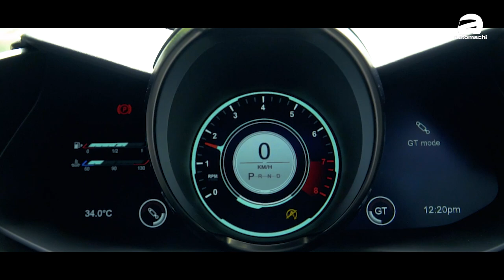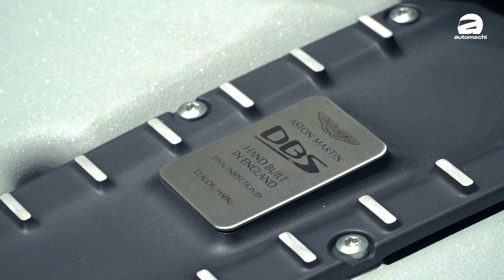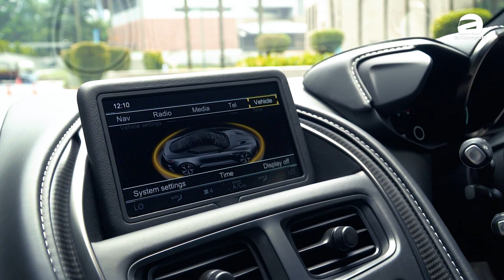Aston Martin DBS Superleggera ，2百萬最狂GT超跑初體驗！（超跑試駕）｜automachi.com 马来西亚试车频道（中文字幕）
Aston Martin 一向給人溫文爾雅的感覺，但這不意味著這家英倫老招牌造不出性格猛爆的跑車，最新的旗艦GT超跑 DBS Superleggera 就是他們向世人證明，優雅可以和暴力完美結合的最新力作！

DBS Superleggera 搭載的是一具5.2L的V12雙渦輪增壓引擎，在悉心調教之下可以產生高達715 Hp的最大馬力，峰值扭力更是接近 LaFerrari 等級的900 Nm，並搭配特別打造的ZF 8速自排變速箱，0-100只需要3.4秒，極速高達340 km/h。

這一回我們借到的 DBS Superleggera 擁有非常漂亮的 Divine Red 車身配色，並加裝了許多選裝配件，包括熏黑式的高亮碳纖維飾板，完全符合這款外形精緻優雅，內心卻極度猛爆的 Super GT 跑車形象！花個2百萬買入這款正統英倫跑車值得嗎？看看小苠試駕了以後怎麼說！

0:00 開場 Opening
1:47 介紹 Introduction
2:27 外形 Outlook
6:01 引擎 Engine
7:28 排氣聲浪 Prap Prap Prap
7:35 內裝 Interior
9:35 試駕 Test Drive
16:59 結尾 Ending